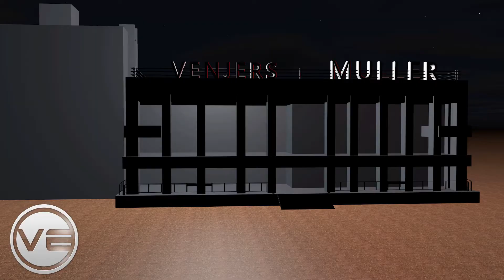VIDEO 3D (Malgache)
by VENJERS MALAGASY